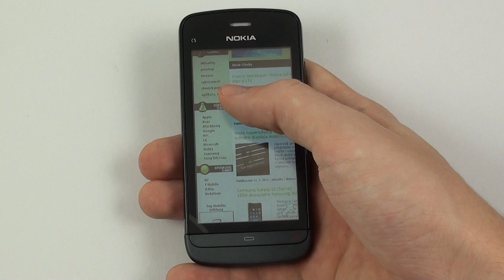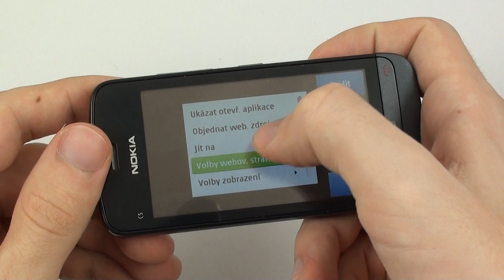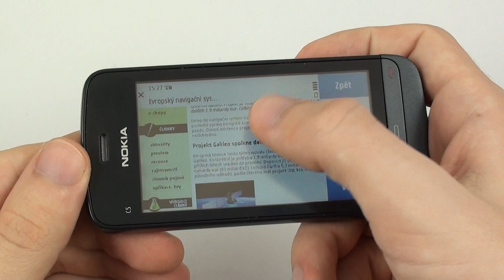Nokia C5-03 - internetový prohlížeč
Nokia C5-03 a prohlídka internetového prohlížeče.